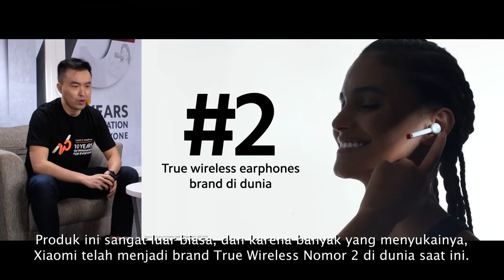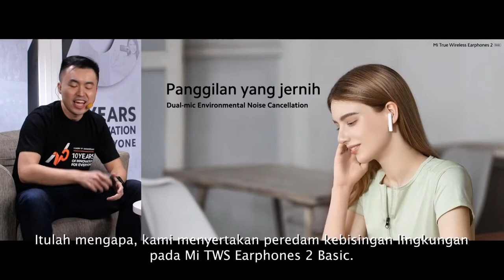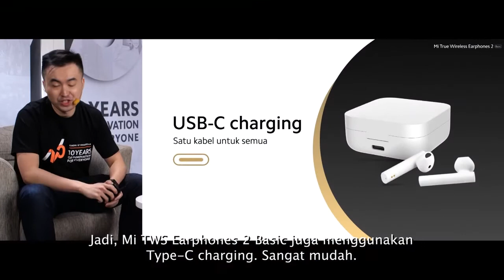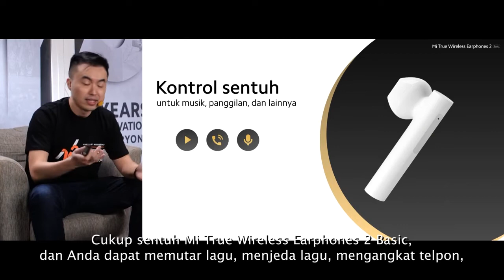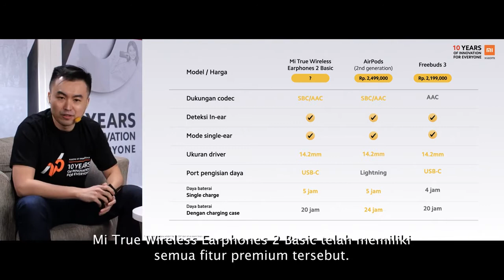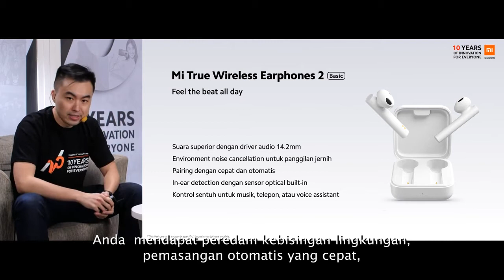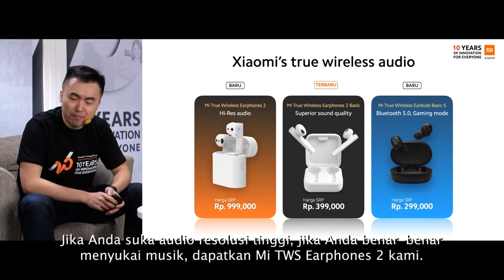Peluncuran GengJagoan- Mi True Wireless Earphones 2 Basic